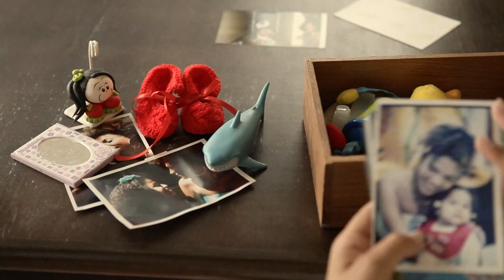Luciana Oliveira - Flor e Flora - Clipe Oficial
Vídeo Clipe Oficial da música Flor e Flora de Luciana Oliveira
Direção: Pedro Watanabe
Assistente de Direção: Ricardo Morais
Montagem: Renato Brandão
Produção: Juliana Kulesza
Figurinos: Camila Pizziolo
Maquiagem: Ebany
Com: Flora Mota e Luciana Oliveira
Participações: Maurício Bade e Rafa Morares
Músicos da gravação: João Ferreira, Júlio Fejuca e Maurício Bade
Agradecimentos: Estúdio Luzia e Galeria Concreto